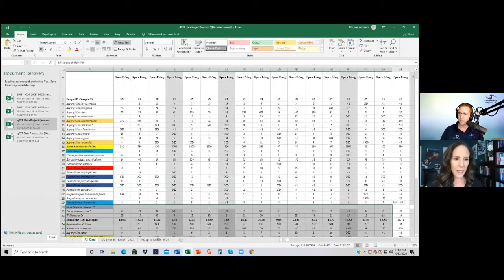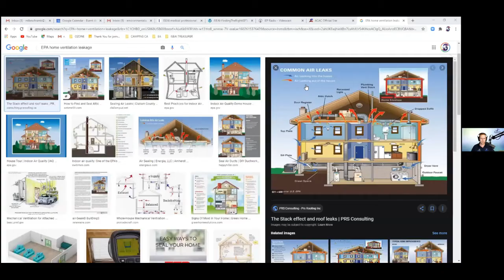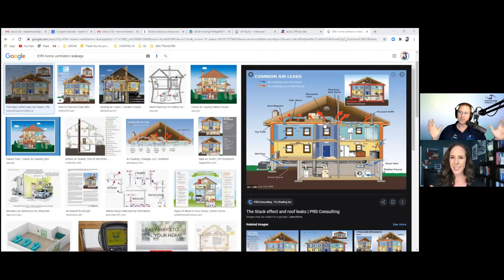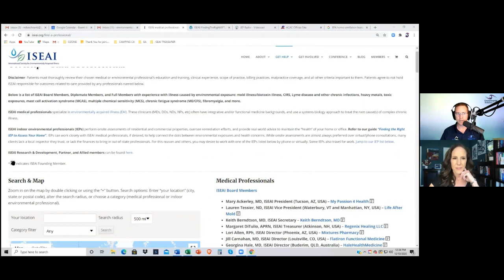30: Dr Jill Interviews Michael Schrantz of IEP Radio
In Episode #30, Dr. Jill and Michael Schrantz IEP discuss Mold Inspection strategies and how your doctor can work with indoor air quality specialist if you suspect mold.